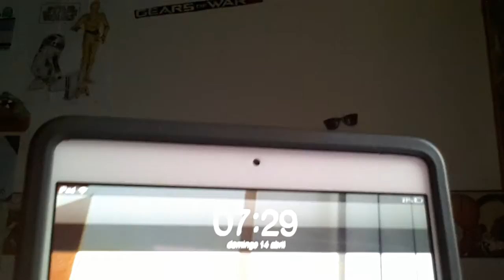Vlog (14/04/2013) "1 Vlog con el galaxy s3"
Vlog #32
Creó que el galaxy me troleo